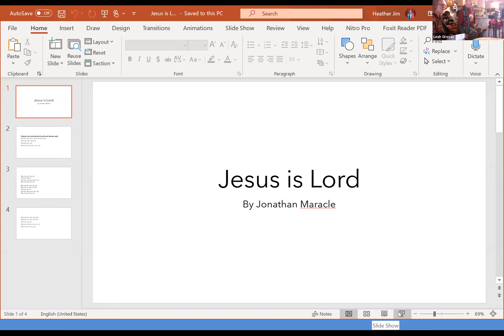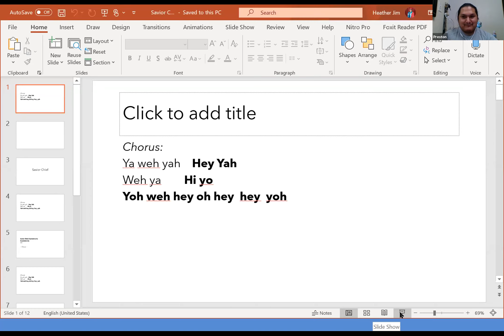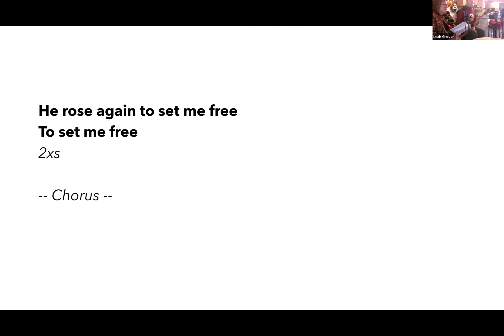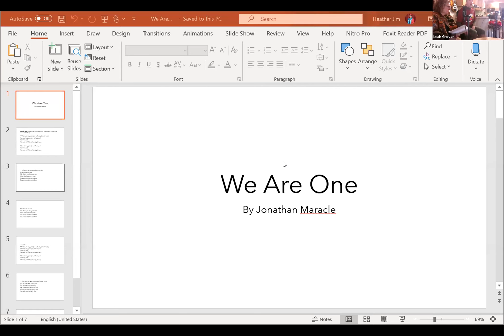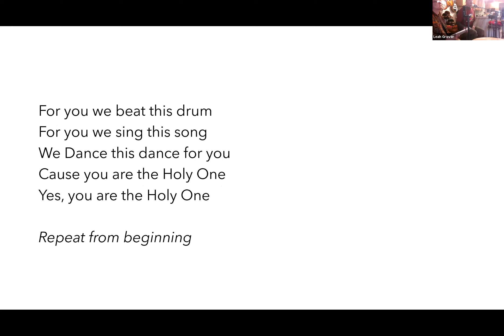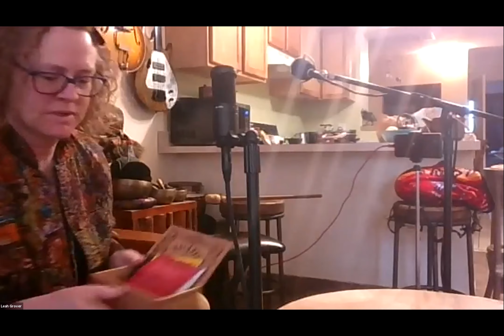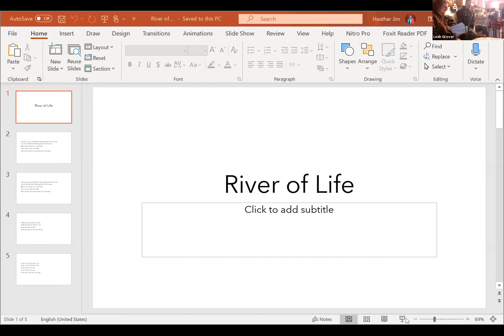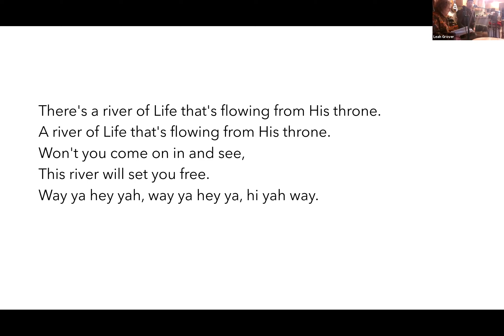Good Medicine Way gathering 03/30/20 alternate camera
alternate view of some songs and discussion of Acts 15